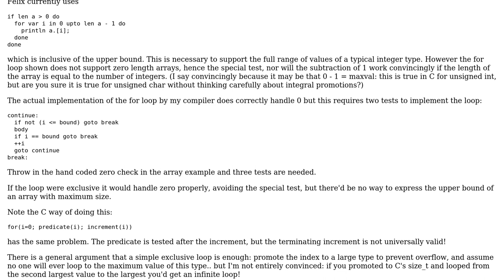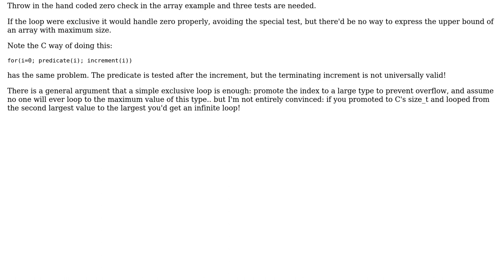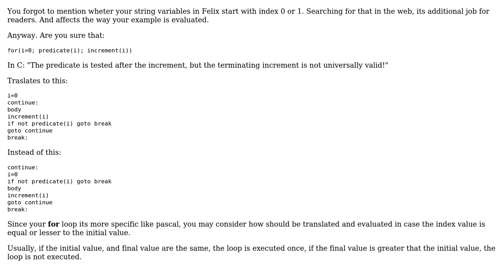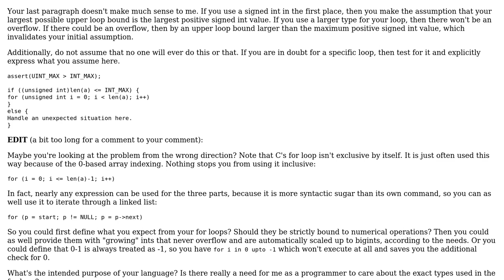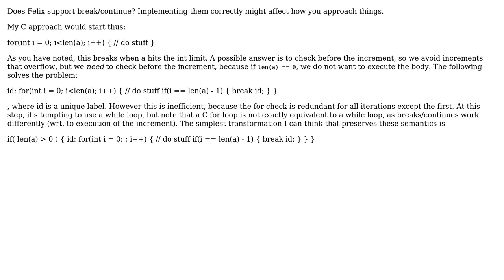Software Engineering: Correct For Loop Design (5 Solutions!!)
Software Engineering: Correct For Loop Design

With thanks & praise to God, and with thanks to the many people who have made this project possible! | Content (except music & images) licensed under CC BY-SA | Music | Images & others | With thanks to user Yttrill user umlcat user Secure user Robert Harvey user Paul user James Youngman user alex and the Stack Exchange Network Trademarks are property of their respective owners. You are responsible for your own actions.